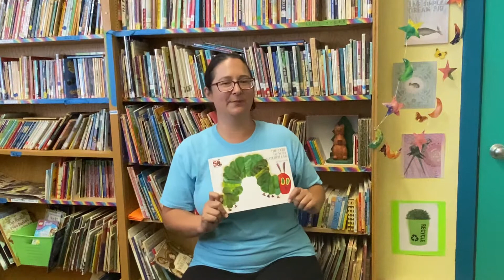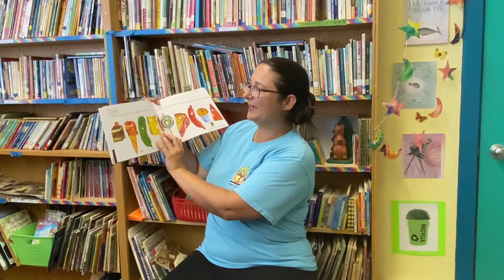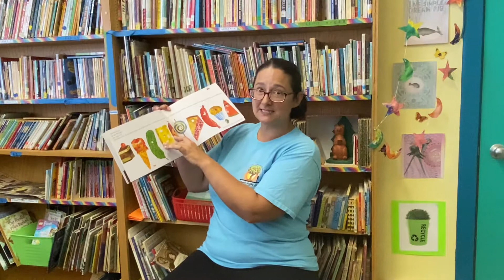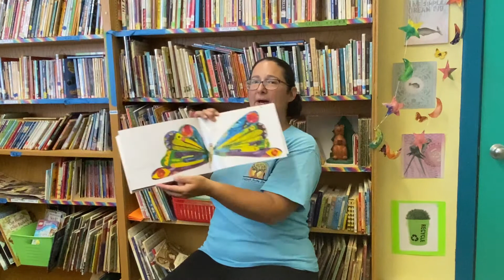Story Time with Jayma: The Very Hungry Caterpillar